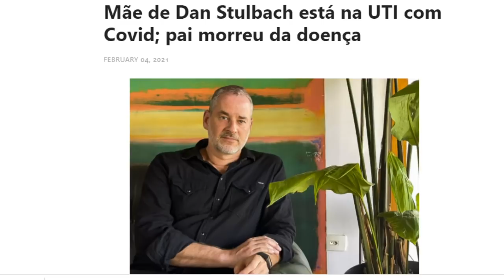O BRASIL ORA pelo ator Dan Stulbach